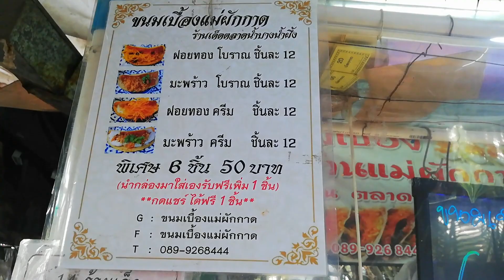ขนมเบื้องโบราณ ขนมไทย ขายดี Thai Crispy Pancake l Thai Street Food l Thai Dessert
ขนมเบื้องโบราณ, ขนมไทย ขายดี, Thai Crispy Pancake l Kanom Buang l Thai Street Food l Thai Dessert